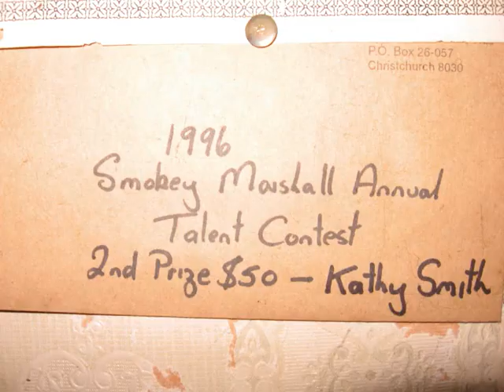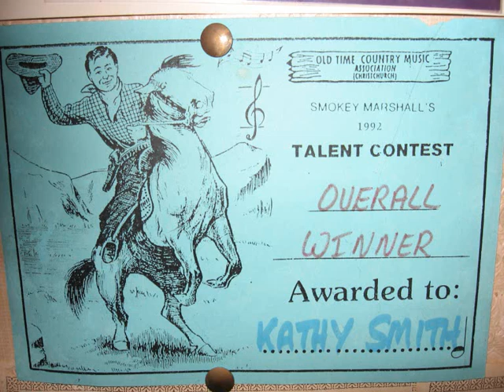Kathy Smith Country Music Awards Christchurch NZ.wmv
Country Music Awards CH CH NZ